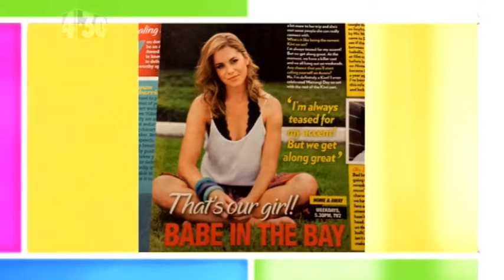Jessica Grace Smith - Skype Interview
The 4.30 Show Skype with Home & Away Star Jessica Grace Smith.